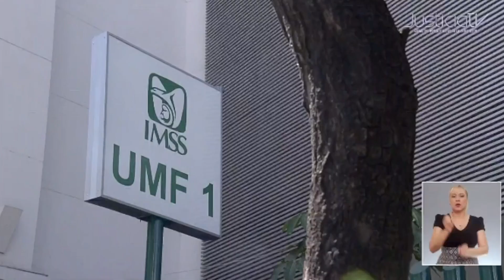Segunda Sala: Inconstitucionales requisitos del IMSS para derecho a una pensión por viudez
El Instituto Mexicano del Seguro Social (IMSS) no puede exigir a un viudo o una viuda demostrar que tuvo hijos con el trabajador afiliado, ni tampoco haber contraído matrimonio al menos 6 meses antes de que éste falleciera para otorgarle la pensión por viudez.

Así lo determinó la Segunda Sala de la Suprema Corte de Justicia de la Nación (SCJN), al analizar el amparo en revisión 470/2023.

Destacó que son inconstitucionales estas obligaciones que impuso el legislador federal, en la Ley del Seguro Social, pues el derecho a recibir una pensión por viudez surge cuando fallece la persona trabajadora o pensionada, con la finalidad de proteger a su familia.

Por lo tanto, exigir requisitos injustificados como que la muerte del cónyuge suceda después de cumplir seis meses de matrimonio o que hubieran procreado hijos, vulnera los derechos a la igualdad, no discriminación y seguridad social, previstos en la Constitución.

La Segunda Sala de la Corte consideró que se restringen de manera arbitraria, los derechos de quienes no tuvieron hijos y enfrenten una situación similar a quienes sí los procrearon.